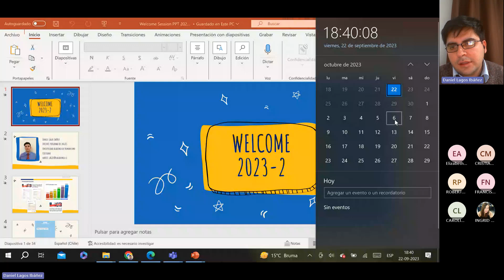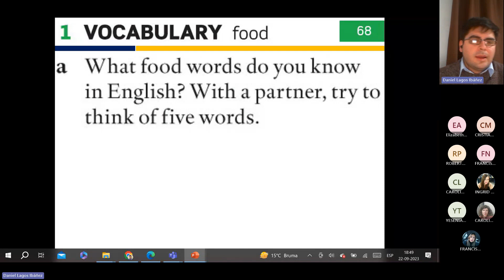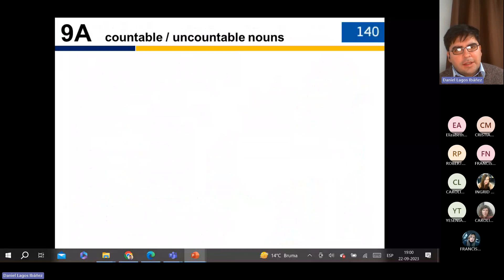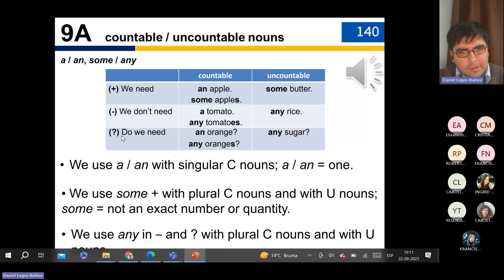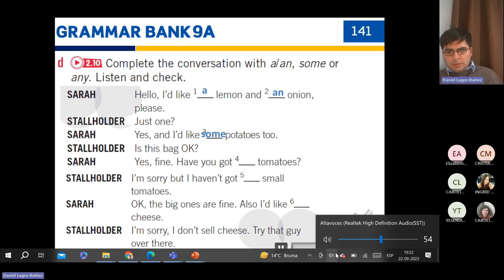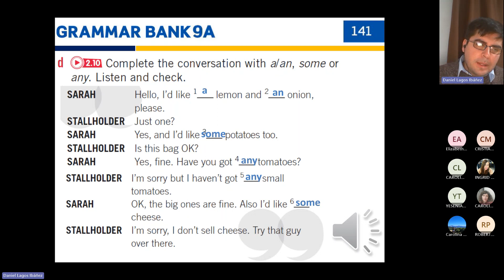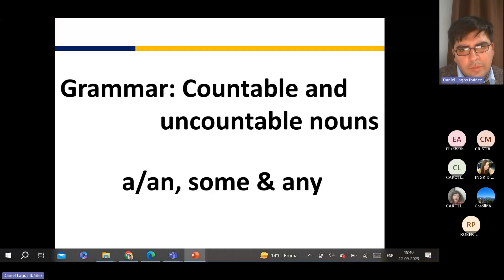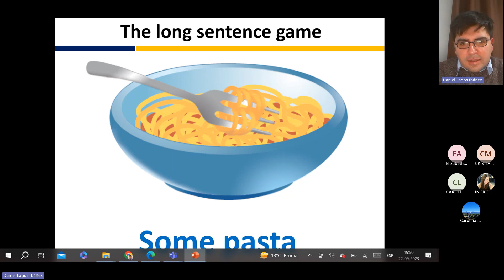American English File 2nd: 9A What I ate yesterday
Food provides the context for looking at the grammar of countable nouns and the related use of some and any. The lessons begins by getting students to brainstorm any food word the may already know in English, and then going to the vocabulary bank to learn many of the most common food words. Then we move on to the grammar focus (countable/uncountable nouns & a,an, some and any). Students go on to practice the new grammar and also review there is and there are.